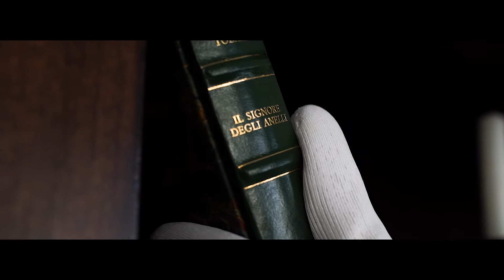ALEcomics 2017 | Video Promo ALEcomics 2017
Video promozionale per ALEcomics 2017

Credit: Once Upon a Time Studio